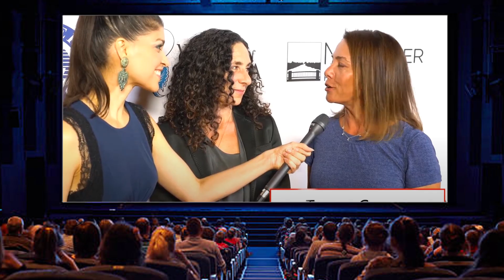CHARLIE'S ANGELS 1976 Cast THEN and NOW 2023, What Terrible Thing Happened To Them??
Charlie's Angels is an American crime drama television series that aired on ABC from September 22, 1976, to June 24, 1981, producing five seasons and 115 episodes. The series was created by Ivan Goff and Ben Roberts and was produced by Aaron Spelling. It follows the crime-fighting adventures of three women working at a private detective agency in Los Angeles, California, and originally starred Kate Jackson, Farrah Fawcett (billed as Farrah Fawcett-Majors), and Jaclyn Smith in the leading roles and John Forsythe providing the voice of their boss, the unseen Charlie Townsend, who directed the crime-fighting operations of the "Angels" over a speakerphone.[1] There were a few casting changes: after the departure of Fawcett, Cheryl Ladd joined; after Jackson departed, Shelley Hack joined, who was subsequently replaced by Tanya Roberts.
Wishing You A Happy Video Watching With Your Family And Relatives...If You See It Good, Leave Me A Like & Subscribe To The Channel (Press The Notification Bell) To Receive The Latest Videos...Thank You Everyone ♥️